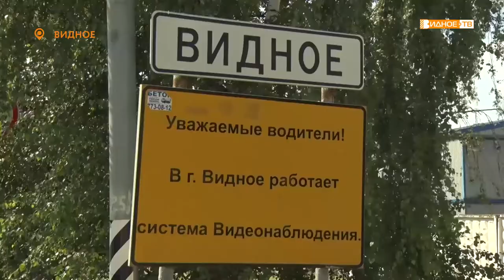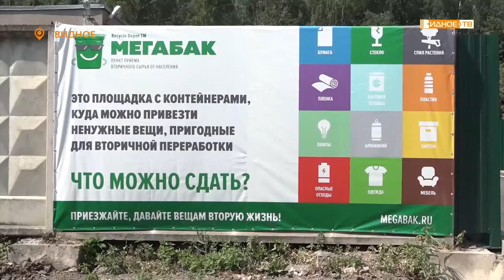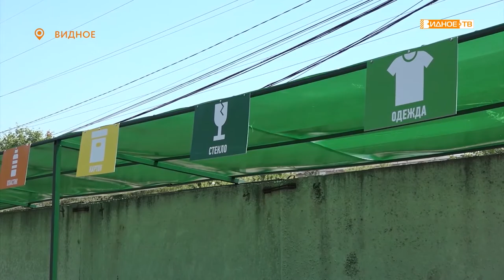БЕЗОПАСНЫЙ РЕГИОН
Система видеонаблюдения Московской области «Безопасный регион» объединяет тысячи камер, размещенных в парках и скверах, на домах и подъездах, дорожных развязках и перекрестках. Информацию с записывающих устройств используют для обеспечения общественной безопасности.